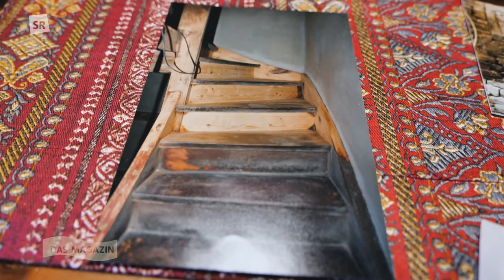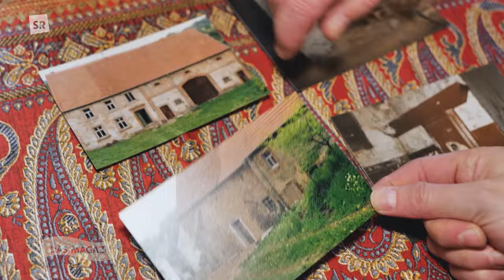Alte Häuser im Saarland – Vom Reiz, im selbst renovierten Denkmal zu leben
Überall im Saarland verfallen wunderschöne alte Häuser und damit auch ein Stück unserer
Geschichte. Der Grund, viele Leute haben Angst davor, sich eines denkmalgeschützten Gebäudes anzunehmen. Wir haben jemanden besucht, der es getan hat. Damit hat er nicht nur
ein Stück Geschichte bewahrt, sondern sich auch ein Leben in seinem Traumhaus ermöglicht.

Dieser Beitrag wurde am 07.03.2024 in der Sendung "Wir im Saarland - Das Magazin" im SR Fernsehen ausgestrahlt.